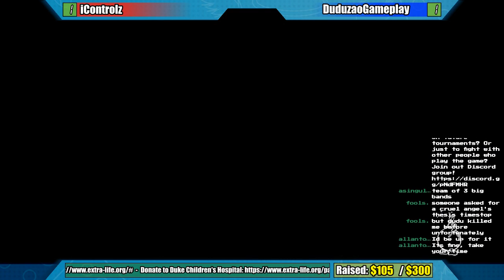Skullgirls Weekly Encore!!! #1 (4/7/18)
The Skullgirls Weekly Encore is a weekly online tournament hosted every Saturday at 5 PM EST for Extra Life to raise money for Duke Children's Hospital. Think you've got what it takes to be the best? Come and prove it!